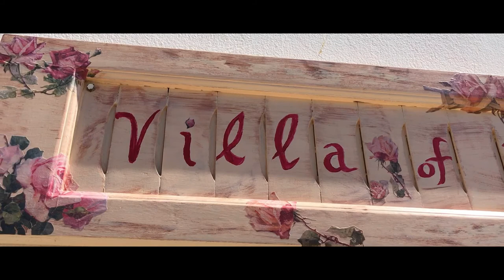Greece: Holidays on Naxos Island at the Villa of Roses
Choose Villa of Roses on Naxos Island for your holidays. Enjoy the sun and the sea of Greece!
Plan your holidays now !!

This video was made by Orfanidis Nikos